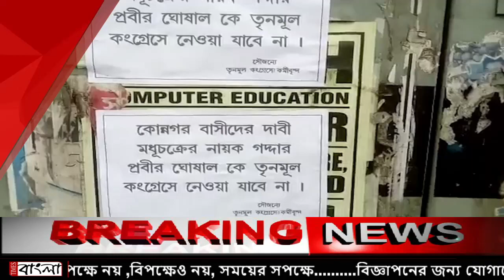কোন্নগরে বিজেপি নেতা তথা প্রাক্তন তৃণমূল কংগ্রেসের বিধায়ক প্রবীর ঘোষালের নামে পোস্টার